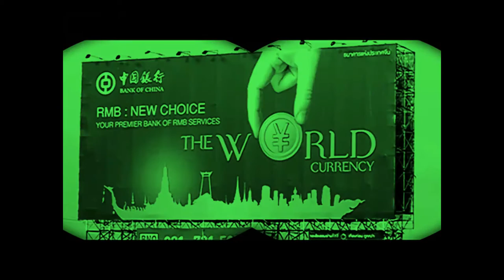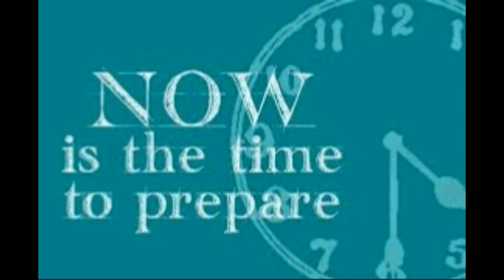SHTF THose who forget the past PT2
awesome video i wanted to share.